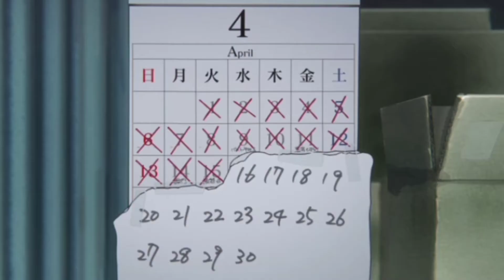A Silent Voice....[AMV] !!!!! Lucid Dreaming(feat Gala)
Title: A Silent Voice. [AMV] ! Lucid Dreaming(feat Gala)

Song    : Lucid Dreaming(feat Gala)

Artist  : Henry young

Story:

The Story revolves around shoko Nishimiya, a grade school student who has impaired hearing. She transfers into a new school, where she is bullied by
her classmates, especially Shoya ishida.

it gets to the point where she transfers to another school and as a result, shoya is ostracized and bullied himself, with no friends to speak to and no plans for the future. years later he epicly sets himself on a path to redemption.